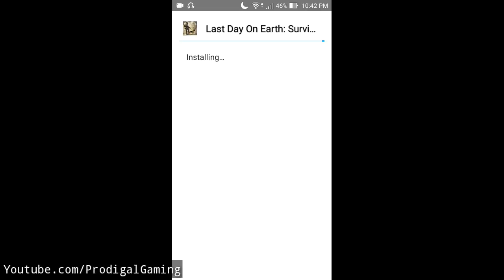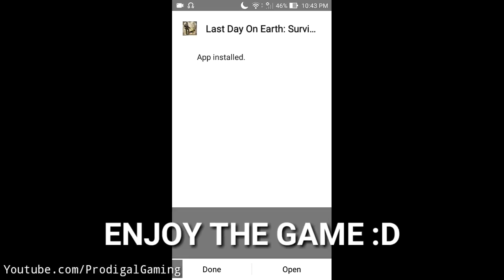Hack Last Day on Earth 1.6 | Free Craft, Unlimited Coins (No Root)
Hello Team Kefir!, If you want it remove this video, please Contact me by mail  or by leaving a Comment on the video you believe infringes on your rights and i will remove this video, And all the external links i provided ASAP.

♣ROOT: NOPE

♣Mod Features

– Magic Split
– Unlimited Durability
– Free Crafting
– High Weapon Damage(3000)
– No level Requirement
– Visual Level Up
– Zero Energy Use
– Advance money mod(multiply and add both)
– Instant Travel
– Instant Box Unlock
– Unlimited Inbox Items
– Unlimited Items
– No Fuel Bottle Reduce
– Fast Fire Rate
– Unlimited Health(Not Tested)
– Anti Cheat Detection

♦Download Link♦
(OPEN Links in UCBrowser or Chrome)